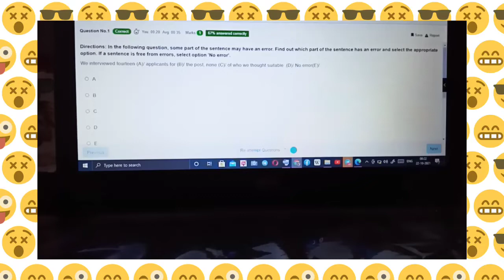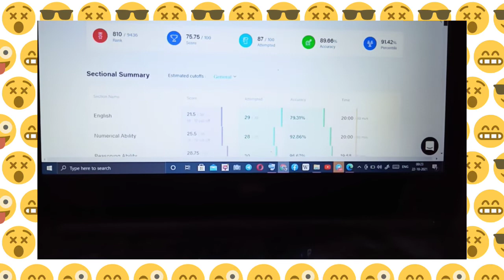IBPS clerk mock marks 2021🤢🥴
My IBPS clerk scorecard from testbook.